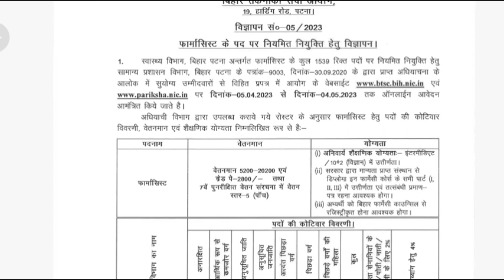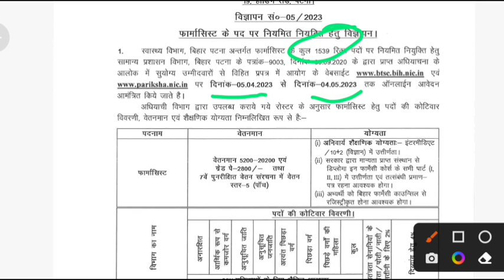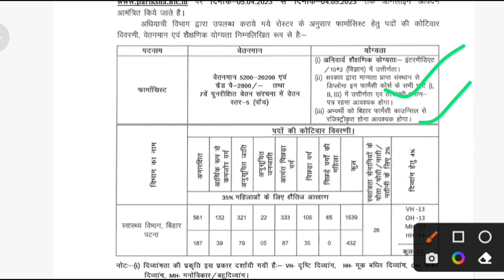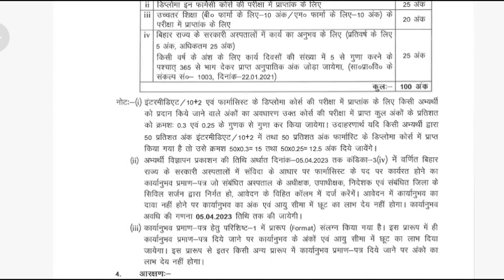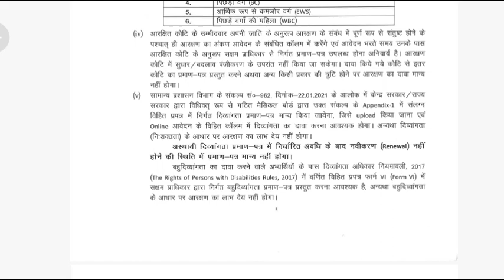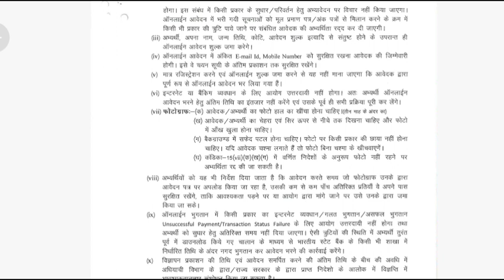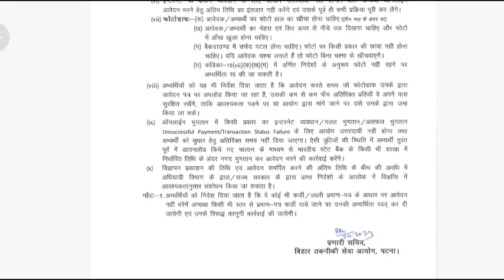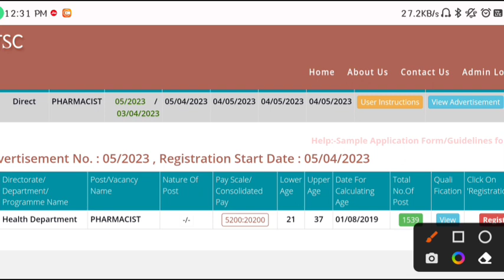pharmacist vacancy in bihar 2023 | pharmacist bharti latest news | pharmacist vacancy in bihar govt